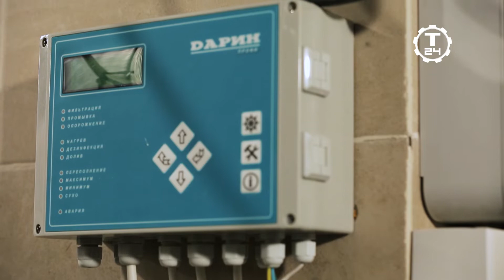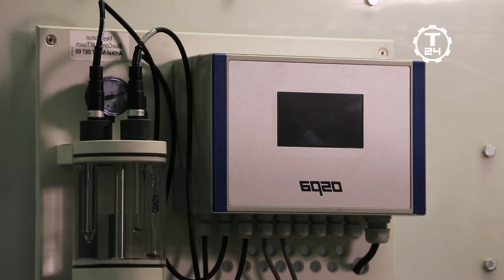Как устроен композитный бассейн / Бассейн доступный каждому / Экскурсия по элитному объекту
Мы помогли телеканалу Техно 24 (Т24) и программе "Уровень" снять объёмный выпуск о бассейнах, в котором ответили на много интересных вопросов.

00:00 – Вступление
01:26 – Композитный бассейн
17:30 – Бюджетный сборный бассейн (ALLPOOLS)
34:35 – Бассейн и SPA-зона премиум класса в частном доме (ALLPOOLS)

- Как устроен композитный бассейн?
- Есть ли доступный бассейн, который может себе позволить каждый?
- Как обустраивается Spa-зона?
- Как правильно подготовить техническое помещение?
- Консервация бассейна и многое другое.

А также мы провели небольшую экскурсия на один из наших объектов люксового сегмента, где подробно рассказали про затраты на строительство, нюансы проведения работ и поделились свежими идеями по обустройству Spa-зоны.